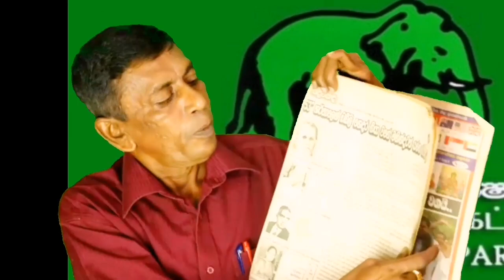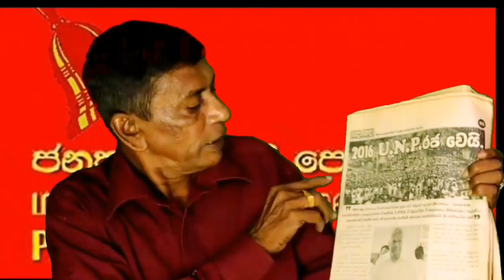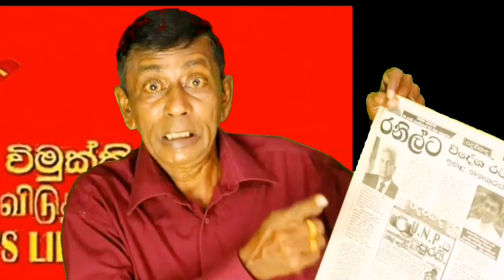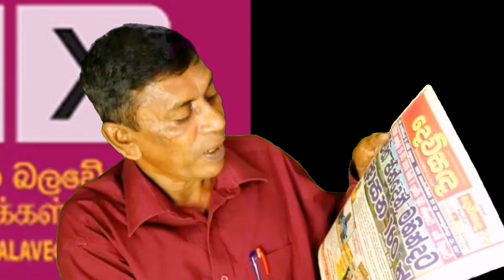ලංකාව ඉදිරියේදී පාලනය කරන පක්ෂ දෙකක් ගැන ප්‍රභල අනාවැකියක්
වර්තමාන අර්බුදකාරී තත්ත්වය  පිළිබඳව ප්‍රවීණ ජෝතිර්වේදී ආචාර්ය ආරියතිලක වත්තගේ මහතා පැවසූ අනාවැකියකි..
මෙහි වගකීම හා හිමිකම එතුමා සතු බව කරුණාවෙන් සලකන්න..